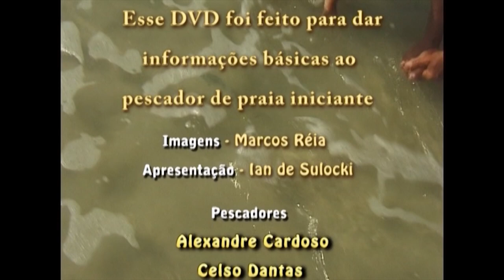Trailer DVD Pesca de praia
Museu da Pesca 184– Pesca de praia 01
Logo que cheguei em Natal, em 2001, os primeiros tempos foram de adaptação e conhecimento do local. Os primeiros pescadores que conheci foram o Alexandre Cardoso, o Carlos Blatt, o Katiúscio e o Tuã Torres. O Alexandre e o Blatt trabalhavam na loja “Mar & Rio”, o Tuã em outra loja, também de pesca, mas não me recordo o nome. O Katiúscio era um médico amigo deles, apaixonado pela pesca, inclusive pelo fly, que logo roubei (a amizade). Por intermédio dele conhecemos outra grande figura, o Juliano Lomonte, advogado. Todos jovens e na flor da idade, menos eu, já com bons anos no lombo.
Essa turma fez diversas pescarias juntos, de praia, de represa, de lago e de rio, que mostrarei e comentarei no devido tempo.
Como representante do programa de TV “Caminhos da Pesca” no Nordeste, logo recebi para gravar um programa os amigos Yadir Figueiredo e Ian de Sulocki, vindos de São Paulo e Rio de Janeiro, respectivamente, e como não poderia deixar de ser, o foco do programa seria pesca de praia, pois estava conosco um especialista, o Ian, fundador no Rio da “Universidade da Pesca”, organização que além de ministrar cursos organizava excursões, atreladas ou não aos cursos oferecidos. Marcou época no Rio de Janeiro. Seguindo a linha de pouca conversa e poucas imagens, tinha decidido nesse tópico “pesca de praia” colocar algumas imagens de pescarias feitas nessa ocasião, sem maiores referencias, mas achei que seria injusto com o pessoal da pesca de praia. Afinal, é a modalidade que mais tem adeptos no Brasil, com essa vasta costa banhada pelo Oceano Atlântico.
Já ultrapassei o limite de conversa fiada, portanto vamos às imagens. Entretanto, como hoje é domingo, é dia de pescaria e passeios, e, portanto, vou apenas mostrar o trailer do DVD que fizemos sobre a modalidade. Amanhã conversaremos e mostraremos mais um pouco.